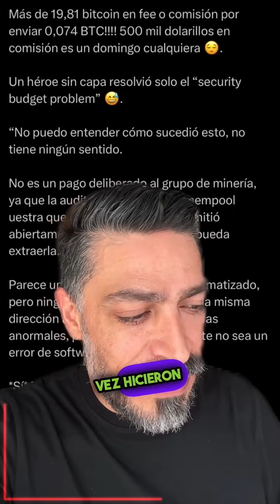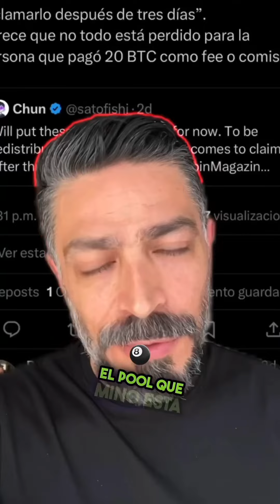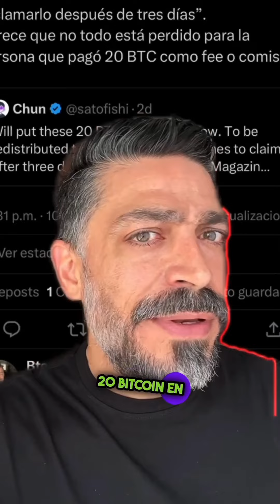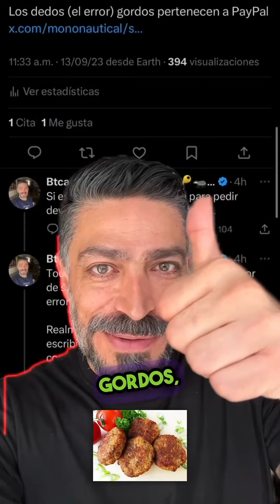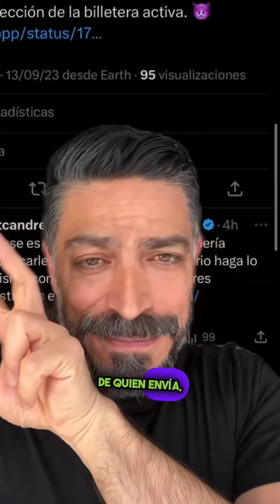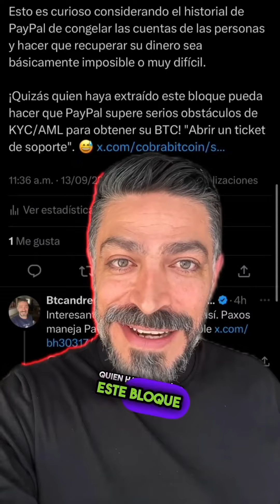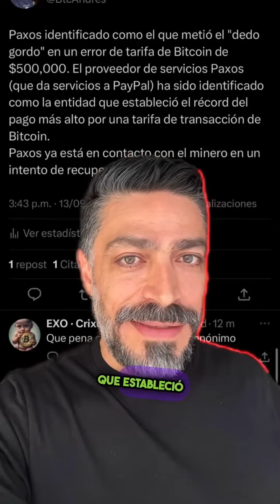¿Quién pagó la comisión más alta en la historia de Bitcoin?